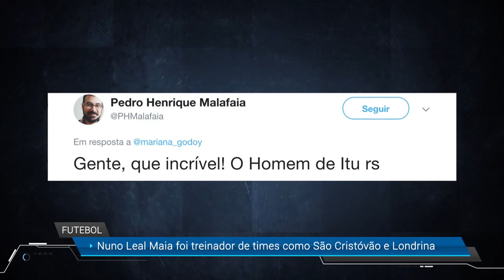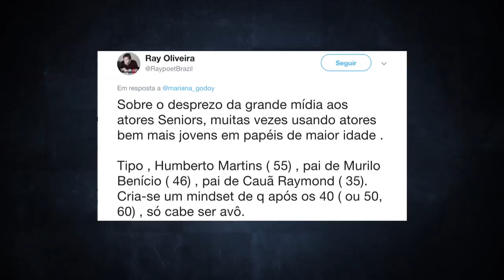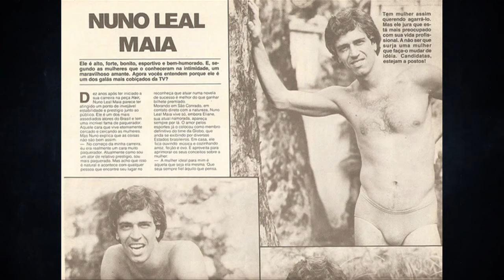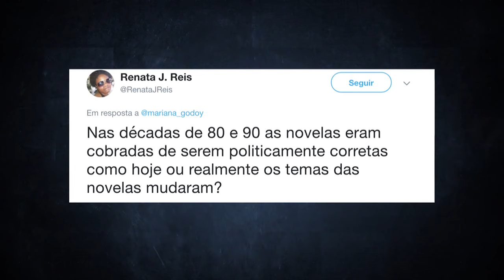Mariana Godoy Entrevista com Nuno Leal Maia - 23/08/19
Nuno Leal Maia é ator e ex-futebolista brasileiro, que ficou conhecido pelos filmes das décadas de 1970 e 1980. Ele abre o jogo sobre a carreira e conta tudo o que sabe sobre encenação. Além disso, tem muita música com os artistas Pedro Mariano e Amanda Rodrigues, que gravaram a canção 'Mais'.